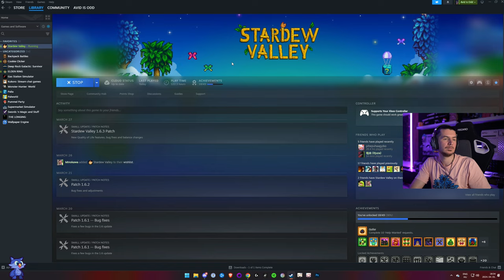Nézzük meg az új dolgokat! - Stardew Valley #1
Ha kíváncsi vagy hol találhatsz még meg, ezen a linken keresgélj